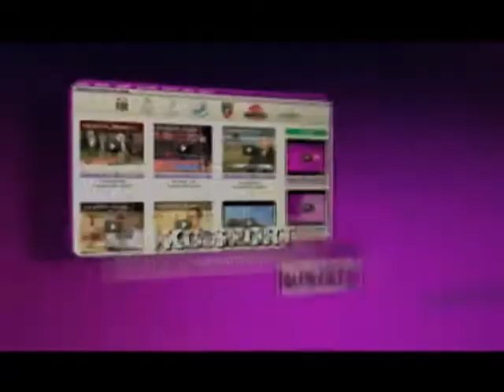II poluvreme FON EKO 2 9